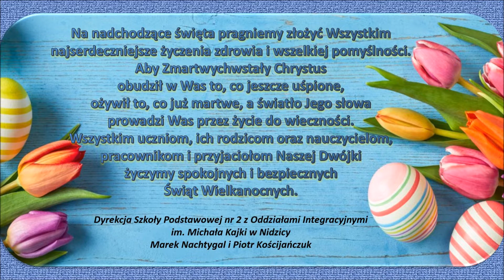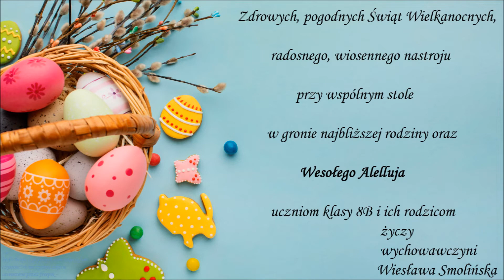Życzenia wielkanocne 2021